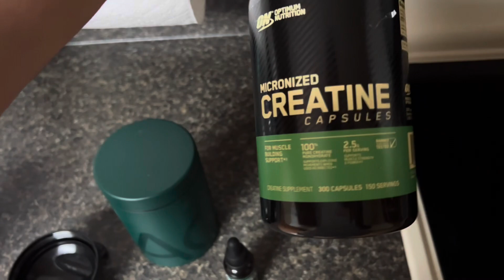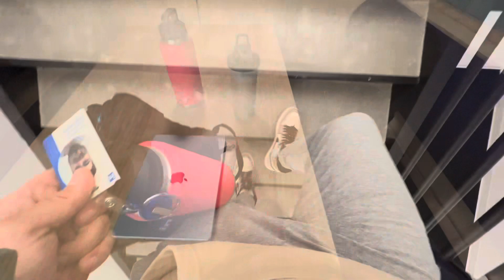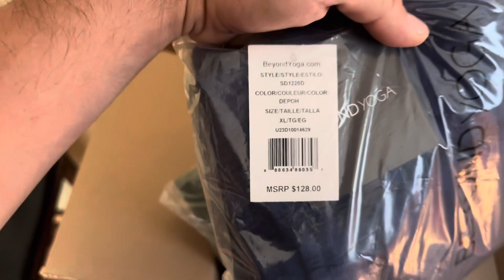Movement Monday Vibez AF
Dropping this little Monday vlog showing what I got up to. Lil lift. Lil jits. Great little start to the week. Hope whoever watches this is staying active and winning the week 🫡🤙🏼

@TheRick402 on errythang